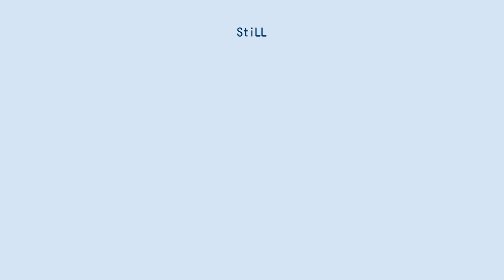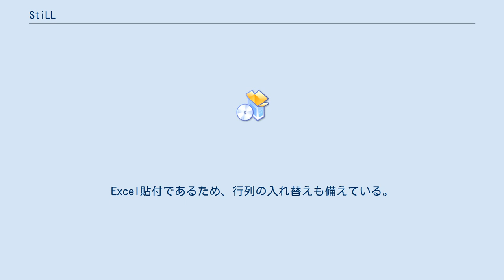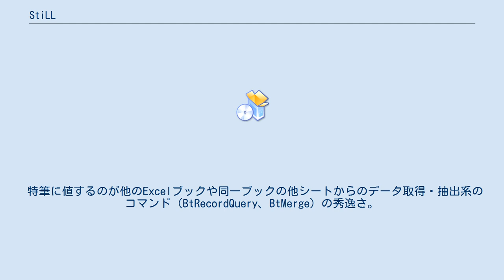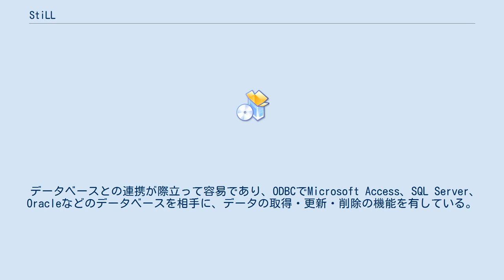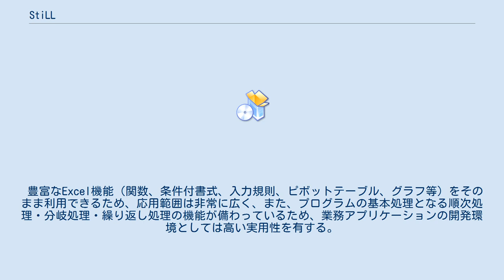StiLL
StiLL（スティル）は、Microsoft Excelにアドインして利用するプログラム開発ツール。
 メンテナンスの容易さとプログラム作成スピードに優位性が高く、実行速度も速い。
プログラミング未経験者でも容易に習得可能であるというだけでなく、上級者が利用すれば高品質・高機能なシステムを短期間で開発することが容易となる。
 StiLLボタン（図形）をExcelシート上に設置する方法とセルリンクボタン（セル内容とリンクしている図形）をExcelシートに設置する方法の二通りの手法を組み合わせてプログラムを作りこんでいく。
StiLLボタンには機能（コマンド）を割り当てる。
コマンドは開発元が用意しており、それぞれのコマンドは設定画面（ダイアログ）上にパラメータを設定するだけでプログラムとして機能し始める。
パラメータ設定はExcelのグラフウィザードの感覚でできるため、プログラミング未経験者でも敷居が低い。
 一例として、「セルデータコピー」のコマンド (BtCellCopy) は元データ範囲と出力セル位置、貼付種類を決定すれば完成し、任意で貼付先に出力範囲名を設定することもできる。
元データ範囲も出力セル位置も「セル参照ボタン」を押すことでシート上のセルの位置を直接指定できるため、直感的で分かりやすい。
貼付種類は値、書式、数式等Excelの貼付種類をラジオボタンで選択するだけで済む。
Excel貼付であるため、行列の入れ替えも備えている。
 StiLLボタンの中には「ボタン連続実行」のコマンド（BtPush）が用意されており、作成済みのStiLLボタンとセルリンクボタンを連続で実行させることが可能。
作成済みのボタン一覧からチョイスして「実行ボタンリスト」にリストアップするだけでプログラムとして機能し始める。
実行順序の入れ替えもマウス操作だけで可能。
細かく作ったコマンドを「ボタン連続実行」でつなげることで、一気にプログラムらしい動作に仕上がる。
 セルリンクボタンはセルにリンクしているところが特徴であり、StiLLボタンのコマンドは全てセルリンクボタンとしても存在する。
StiLLボタンに存在しないコマンドも多く用意されている。
 セルにリンクしているため、セルの値が変化すればプログラムへ渡すパラメータも変化することになる。
セルにExcel関数を記述しておいたり、「セルデータコピー」コマンド（BtCellCopy）でセルの値を変化させれば、貼付元範囲や貼付先範囲を変化させたり、ループ回数を元データに応じて動的に決めることが可能である。
途中でファイル指定ダイアログを呼び出して、ユーザーが指定したファイルをデータソースとしてプログラムを実行させることなどもできる。
 ユーザー目線に立つと、メンテナンス性の高さが最大の特徴といえる。
 Excelシートへのボタン（図形）の配置とパラメータ設定が即ちプログラミングであるため、フローチャート的にボタンを配置すればプログラムが仕様書を兼ねうる。
プログラムの修正を行えばその時点で仕様書も最新の状態となり、改めて仕様書を別作成する手間を省くことができる。
 「ボタン連続実行」 (BtPush) は、設定ダイアログにおいて、組み込まれた各コマンドを「ボタン確認」ボタンでそれぞれのボタンにジャンプすることができ、ジャンプ先にボタンが複数あったとしても該当ボタンを点滅させることができるためトレースしやすい。
この機能により、他人が作成したプログラムをトレースしながら掌握することが容易であり、自分が作成した数年前のプログラムも振り返りやすい。
 各コマンドはパラメータを設定するだけであり、コマンドそのもののコーディングは開発元のアイエルアイ総合研究所が行っている。
ユーザーはミスタイプや構文ミス等のコーディングミスから開放され、コーディングに要する時間も節約できる。
時間節約による効果として、ランナーズハイ的なプログラミングのアイデアが次々と沸きあがる瞬間に際して、アイデアが浮かぶテンポにプログラム作成スピードが追随しやすく、アイデアを見失いにくいというメリットを生む。
 また、ボタンの配置とパラメータ設定だけでプログラムができあがるため、ユーザー毎のコーディングの癖が出ない点も他人の作成したプログラムの解読を容易にする要素となっている。
 特筆に値するのが他のExcelブックや同一ブックの他シートからのデータ取得・抽出系のコマンド（BtRecordQuery、BtMerge）の秀逸さ。
データを取得しつつ...